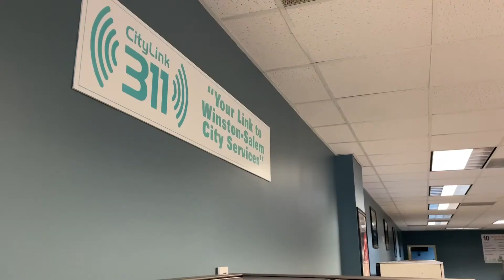Meet Isaac, a Winston-Salem City Link representative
Meet your LOCAL Winston-Salem City Link representatives. Isaac lives in the Triad and helps citizens solve problems or find answers to their city-related questions. You can also submit your request through the all new City Link app, it is free to download in the Apple App Store or Google Play.